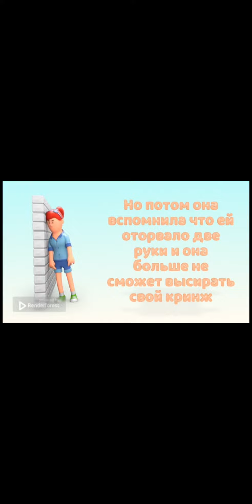Gift to the @Mika_Kit162 ♥️